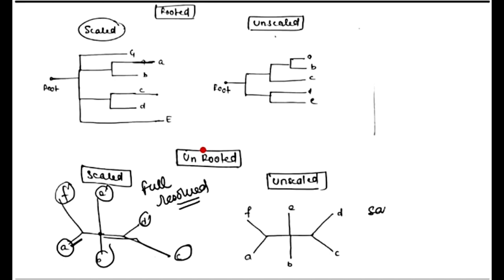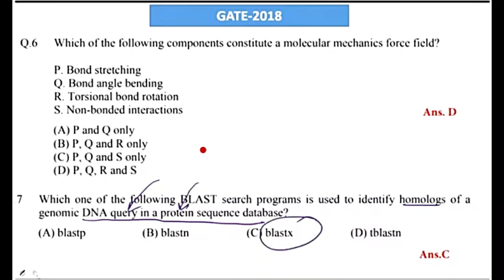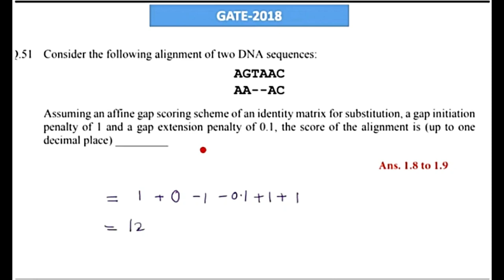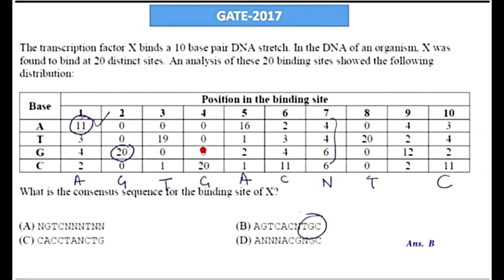Phylogeny||Crash course on Bioinformatics||Part-11||CSIR-NET||GATE||DBT||ICMR